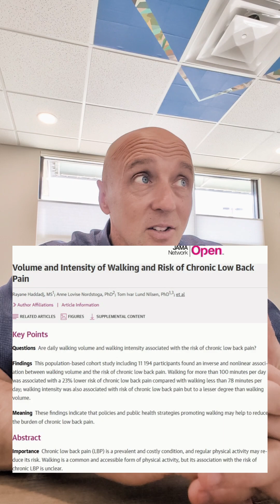Walk Your Way to a Healthier Spine | Dr. Jerome Fryer, Chiropractor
Can walking really help prevent chronic low back pain? According to a 2025 study published in JAMA Network Open, the answer is yes—and the magic number is 78 minutes a day.

In this video, Dr. Jerome Fryer explains the key takeaways from the latest research, which tracked over 11,000 adults using accelerometers. The findings showed that walking more than 78 minutes daily (about 8,000–9,000 steps) significantly reduced the risk of developing chronic low back pain. Those who walked around 100 minutes had a 23% lower risk.

✔️ Why walking volume matters more than intensity
✔️ How walking supports spinal health and disc hydration
✔️ Easy ways to integrate walking into your routine

📍 For more spine-smart advice, visit drfryer.ca

📚 Study Reference:
Haddadj R, et al. Volume and Intensity of Walking and Risk of Chronic Low Back Pain. JAMA Network Open. 2025;8(6):e2515592.
🔗 Read the full study. Go to the blog page for the link at the bottom.